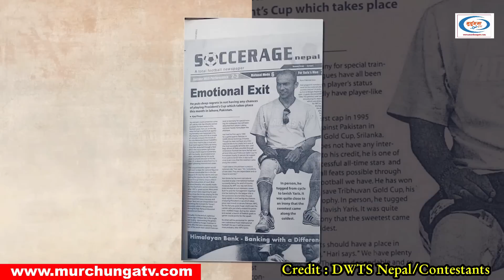उत्कृष्ट ९ जोडीहरु-DWTS Nepal Top 9 Contestants-Dancing With The Stars Nepal Top 9 Contestants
उत्कृष्ट ९ जोडीहरु-DWTS Nepal Top 9 Contestants-Dancing With The Stars Nepal Top 9 Contestants-Murchunga TV

Dancing With The Stars Nepal Top Top 9 Contestants (teams) are : Buddha Lama & Kebika Khatri (Team Buddhika), Hari Khadka & Yumi Balami (Team Hami), Jyoti Magar & Laure Singh (Team Jyotila), Sumi Moktan & Viju Parki (Team SuViju), Fulandeki Aama Umesh Rai & Pramod Bhandari (Team Aamod), Prashant Tamrakar & Swoyatna Yonjan (Team Prayatna), Shristi KC & Keshav Thapa (Team Shrisav), Deepa Damanta Shrestha & Sunil BK (Team SuDeemanta), Divanshi Baidawar, Siddhartha Shrestha & Sanjay Lama (Team Devarth).

Dancing With The Stars Nepal Season 1 stars are Buddha Lama, Hari Khadka, Jyoti Magar, Sumi Moktan,Rakshya Shrestha, Puja Thakur, Fulandeki Aama Umesh Rai, Prashant Tamrakar, Shristi KC, Deepa Damanta Shrestha (Deepa Shrestha & Damanta Shrestha) & Divanshi Baidawar.

Dancing With The Stars Nepal Season 1 choreographers are Kebika Khatri, Yumi Balami, Laure Singh (Rakesh Trikhatri), Viju Parki, Saroj Moktan, Rajiv Samar (Rajiv Kumar Karna) , Pramod Bhandari, Swoyatna Yonjan, Keshav Thapa, Sunil BK & Sanjay Lama.

Dancing With The Stars Nepal Season 1 Contestants (teams) are : Buddha Lama & Kebika Khatri (Team Buddhika), Hari Khadka & Yumi Balami (Team Hami), Jyoti Magar & Laure Singh (Team Jyotila), Sumi Moktan & Viju Parki (Team SuViju), Rakshya Shrestha & Saroj Moktan (Team Rakroj), Puja Thakur & Rajiv Samar (Team PuRajiv), Fulandeki Aama Umesh Rai & Pramod Bhandari (Team Aamod), Prashant Tamrakar & Swoyatna Yonjan (Team Prayatna), Shristi KC & Keshav Thapa (Team Shrisav), Deepa Damanta Shrestha & Sunil BK (Team SuDeemanta), Divanshi Baidawar, Siddhartha Shrestha & Sanjay Lama (Team Devarth).

Photo/Video Footage Credit : Dancing With The Stars Nepal/Himalaya TV/Contestants
Script/Narrator/Edit : Chandra Ghalan
Special Thanks : Radio Anmol 90 Mhz Family, Hetauda-04